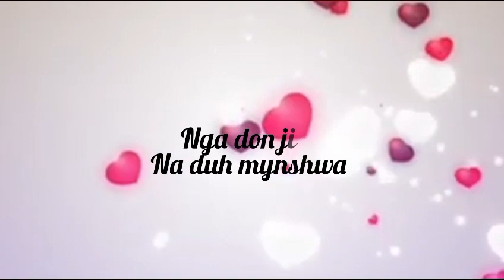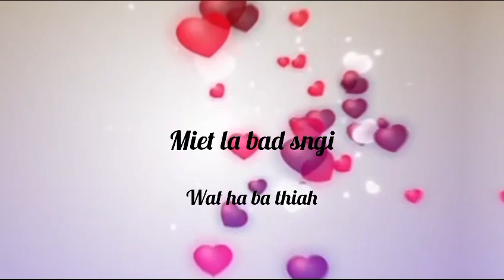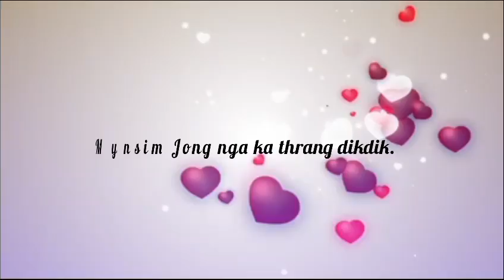PARA SHNONG Khasi song Singer : Banker Mawlong